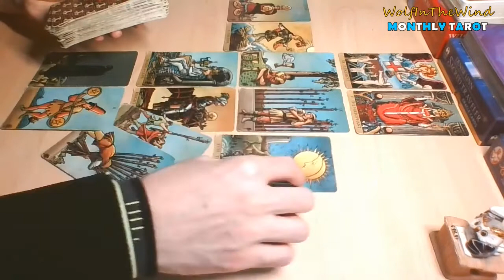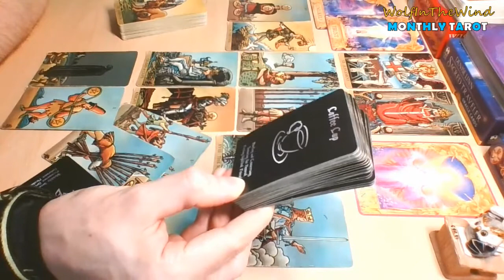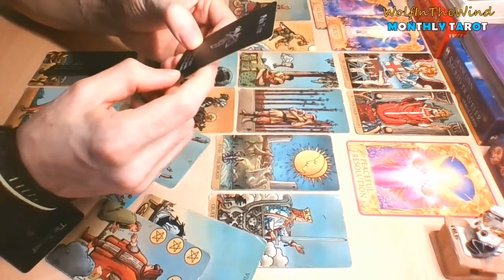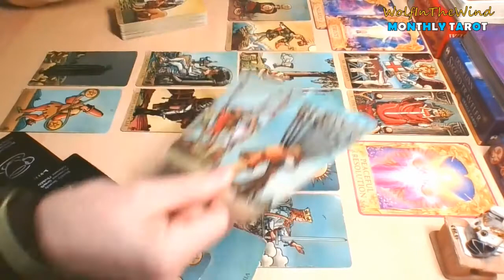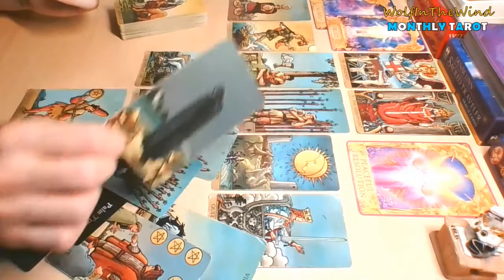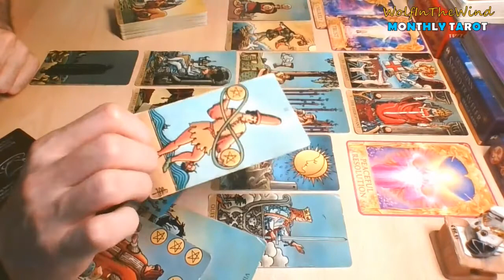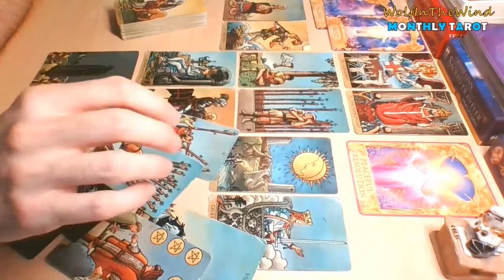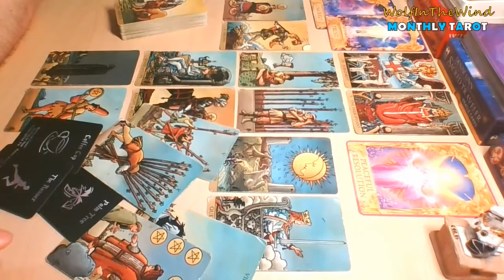TAURUS August 2022 | Didn't this Scrooge get the memo? A new chance isn't an option! | Tarot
This is a General Love Tarot Reading for Taurus Sun, Moon, Rising & Venus for the energies of August 2022. Check also the previous videos on the channel, maybe you will find something for you!

- WITW

About this reading:
- It's about the energies: the spread is a Celtic Cross, and the themes follow along. If you are a crosswatcher consider the possibility that the energies can flow as a mirror. Use your best judgement of course.